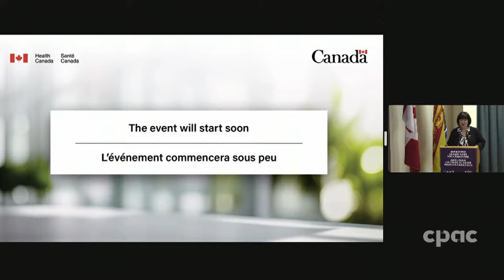Federal government announces health funding agreements with New Brunswick – March 26, 2024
In Moncton, N.B., federal Health Minister Mark Holland announces two agreements totaling more than $430 million with New Brunswick to improve health-care services as well as long-term care and home care support for residents. He is joined at the news conference by his provincial counterpart Bruce Fitch, federal ministers Dominic LeBlanc (intergovernmental affairs and MP for Beauséjour) and Ginette Petitpas Taylor (veterans affairs and MP for Moncton–Riverview–Dieppe), as well as provincial ministers Sherry Wilson (addictions and mental health services) and Kathy Bockus (seniors). Minister LeBlanc faces questions on recent allegations of Chinese foreign interference by New Zealand and the United Kingdom. Canada's federal inquiry on foreign interference is scheduled to resume its public hearings on March 27 until April 10. Minister Holland responds to questions on the roll-out of the new federal pharmacare plan as it pertains to diabetes medication coverage.